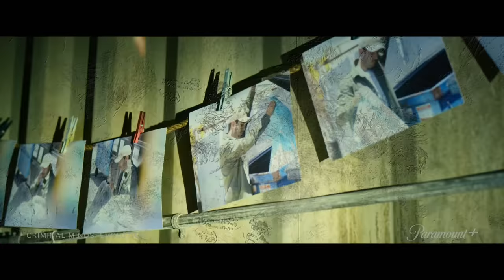Criminal Minds: Evolution | Official Trailer | Paramount+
The BAU is back to tackle their biggest case ever, and the deeper they dig, the darker it gets. Let the mind games begin.

Original cast members Joe Mantegna (David Rossi), A.J. Cook (JJ Jareau), Kirsten Vangsness (Penelope Garcia), Aisha Tyler (Dr. Tara Lewis), Adam Rodriguez (Luke Alvez), and Paget Brewster (Emily Prentiss) are joined by Zach Gilford (Elias Voit) in Criminal Minds: Evolution.

Stream two all-new episodes of Criminal Minds: Evolution when it premieres on Thursday, Nov. 24, exclusively on Paramount+. Then, stream new episodes weekly on Thursdays, exclusively on Paramount+.

Like Paramount+ on Facebook Follow Paramount+ on Twitter Follow Paramount+ on Instagram

Don’t miss out on all the classic drama favorites available to stream on Paramount+ like CSI, NCIS, Blue Bloods, Hawaii Five-O, and more!